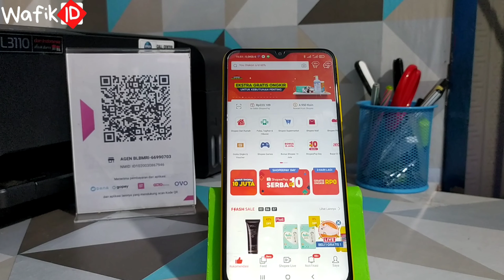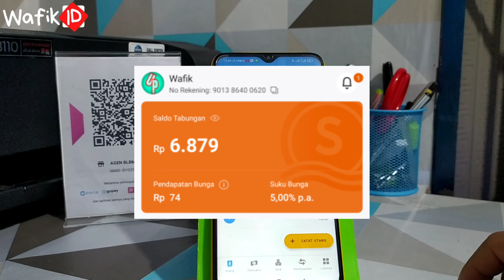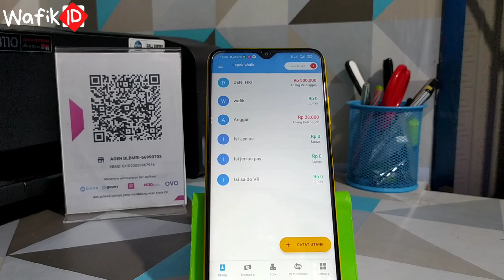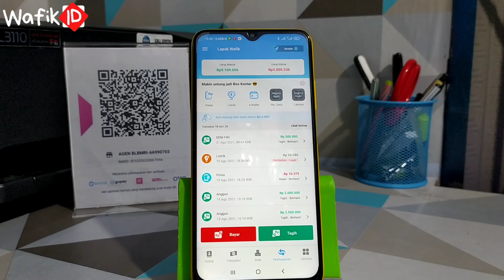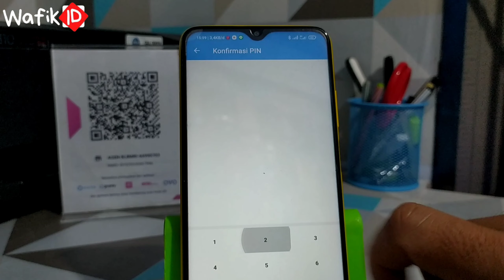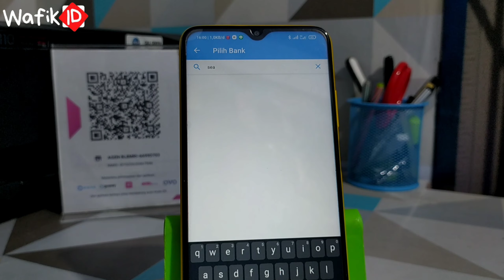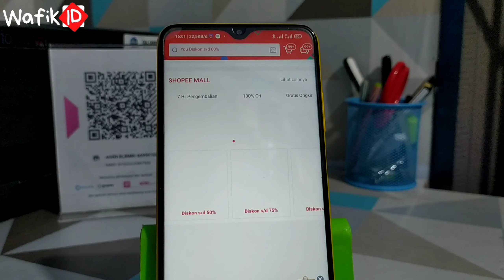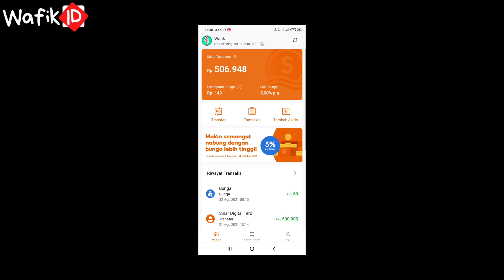Cara Isi Saldo SEABANK di ALFAMART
Kamu mencari cara isi saldo Seabank di Alfamart? nih aku kasih tutorialnya ya, ini bersifat trik , jado mohon dilihat secara seksama

Segmen Video

0:01 Awalan
1:30 Permintaan Komentar isi saldo seabank di alfamart
2:20 Menggunakan aplikasi BukuWarung
3:30 Cara buat kode pembayaran Alfamart
Simak Video
6:20 Kode bayar Alfamart
7:30 Pengisian saldo seabank di Alfamart SUKSES